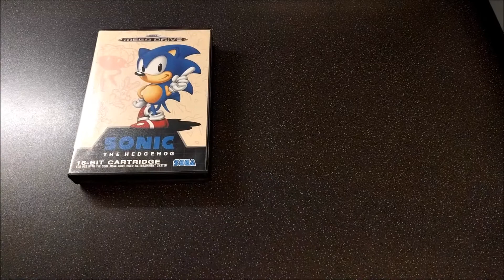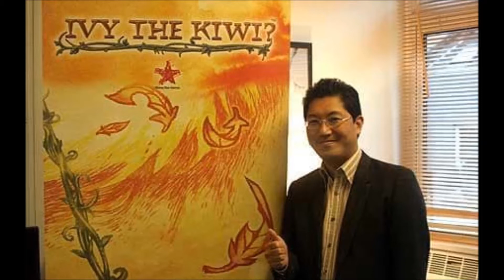Yuji Naka Or Yuji Slacker?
Yuji Naka has worked on some of Sega's best games, but like with all big names in this industry, I remain slightly sceptical of his full contributions, but I'm still interested to see what he does now he's at Square Enix.  Let's discuss.